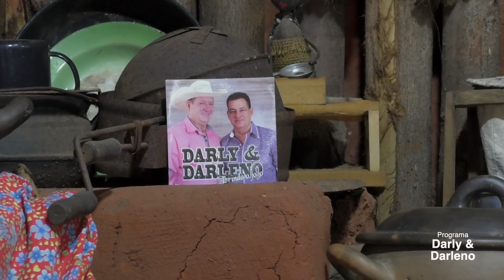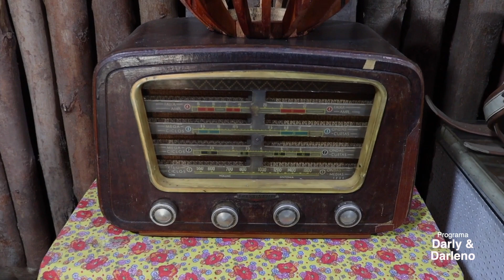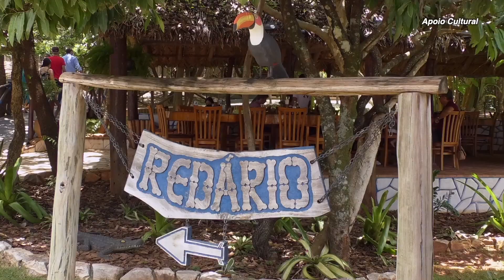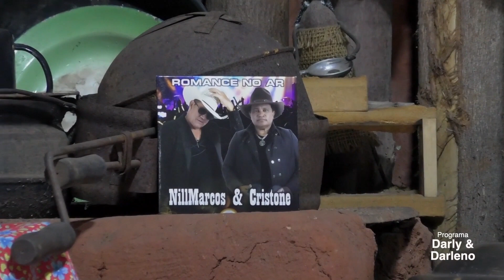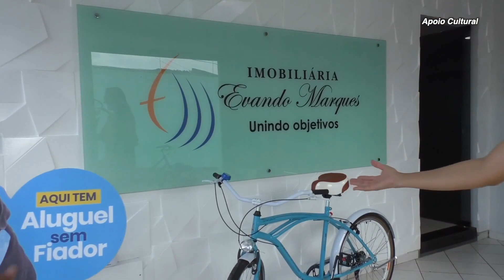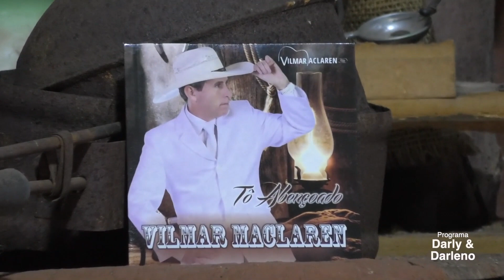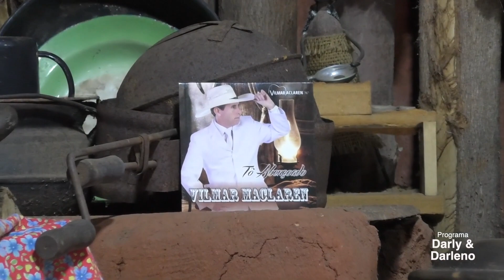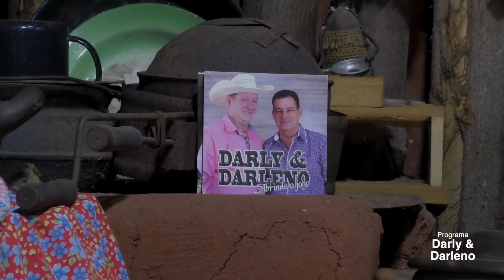Programa Darly e Darleno 06/05/2023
Participações: Vilmar Maclaren, Nill Marcos e Cristone, Trio Pancadão Sertanejo.

Produção: CRC edição e Filmagem